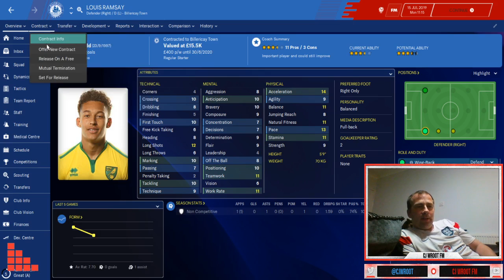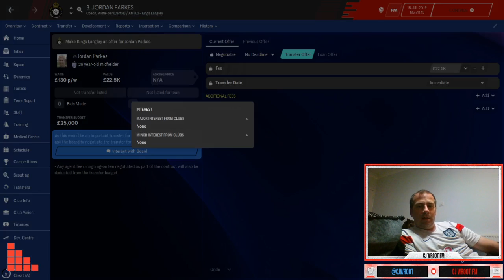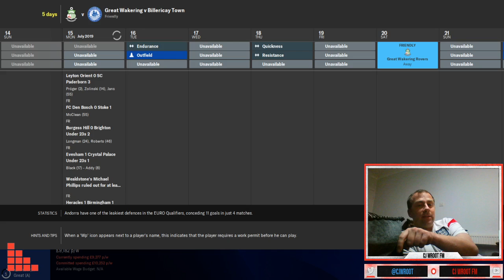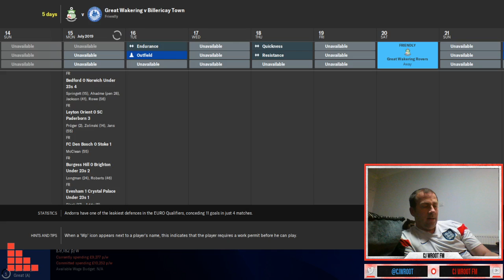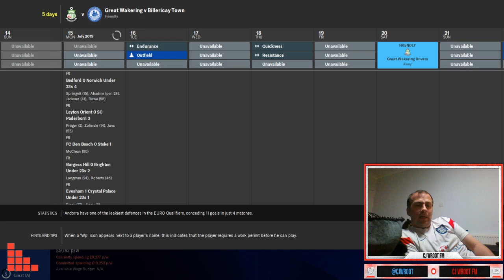Set Sail Together - FM20 Billericay Town FC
Intro of new save featuring Billericay Town FC